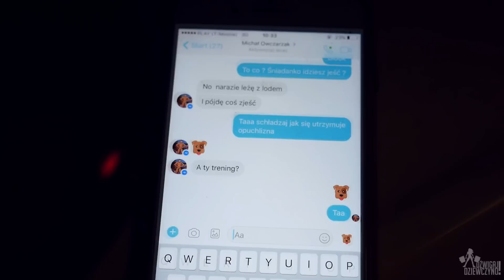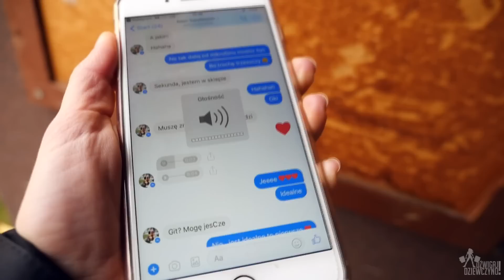50 FAKTÓW O NAS | UPROWADZONY | PRZEPIS NA FIT CIASTO [DŹWIGAJ DZIEWCZYNO]